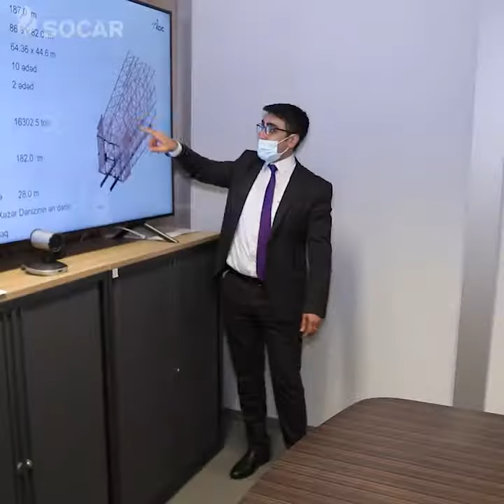Qarabağ dayaq bloku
Qarabağ layihəsini ərsəyə gətirən insanları siz də tanıyın. Ağamalı Qurbanov Qarabağ Əməliyyat Şirkətində aparıcı mütəxəssislərdən biridir. Azərbaycanın savadlı gəncləri bizim ən böyük sərvətimizdir.